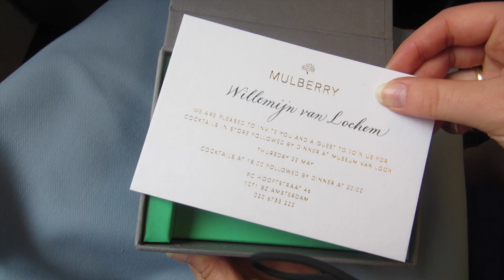Vlog: Naar Mulberry!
Welkom op het YouTube kanaal van LiveLifeGorgeous! Hier plaatsen Martine en Willemijn beauty video's, zoals how to's, tutorials, vlogs, video's met ooglooks, lipsticks, blush, foundation, concealer, kwasten en al het anders waar je je beautyhartje van ophalen kunt! Kijk ook op onze beautyblog LiveLifeGorgeous